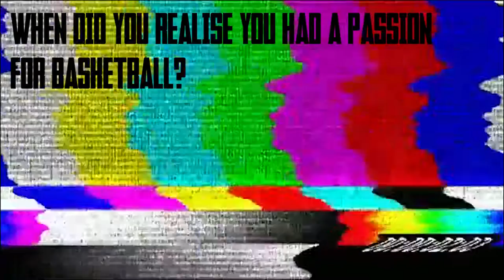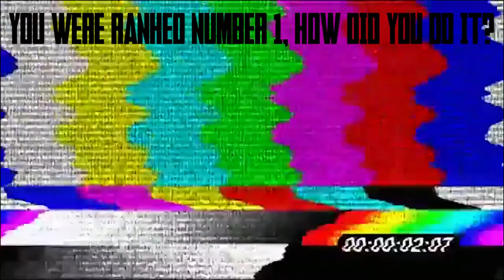GUAP Magazine: Jules Dang Akodo- The UK'S Next NBA Star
Please note: The full video is no longer available.